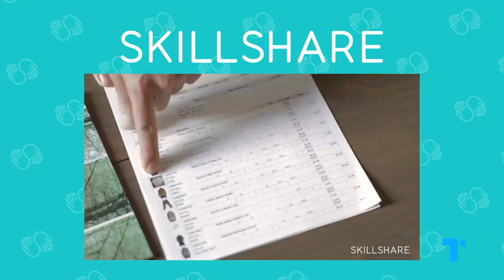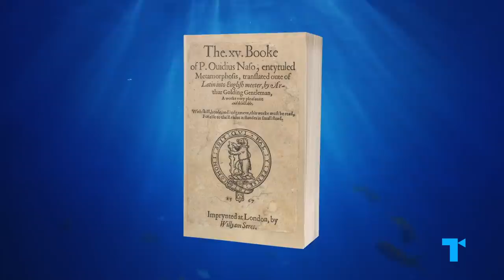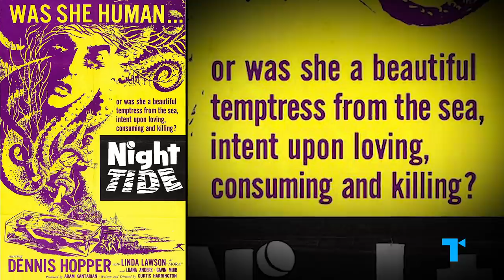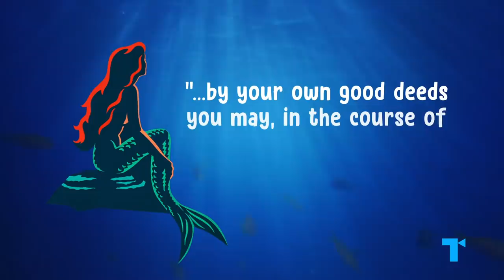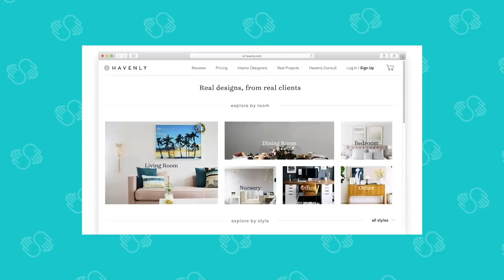The Little Mermaid and a History of Mermaids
| What is it about mermaids that so fascinates us? Just in time for the 30th anniversary of The Little Mermaid, let's look back on the history of the mermaid on screen and find out what she truly represents.